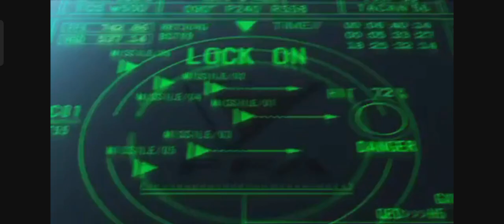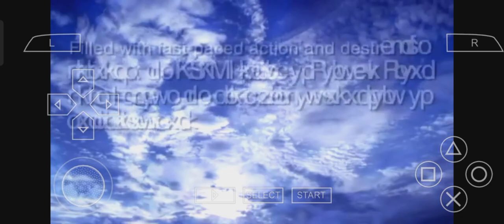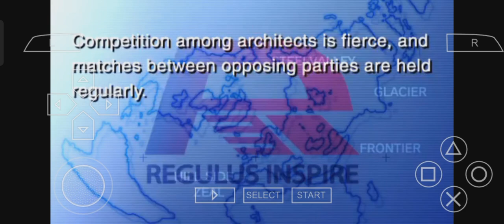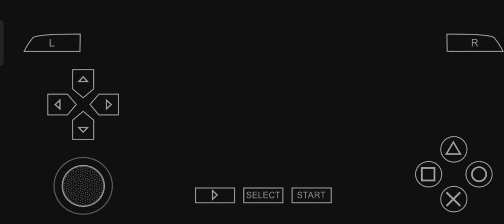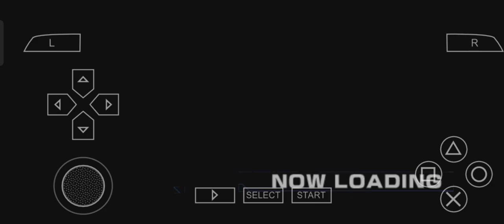Armored Core Formula Front Extreme Battle Demo PPSSPP 🦾🤣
PSP/PPSSPP game 👍

Armored Core Formula Front Extreme Battle 😎

3D game 👍
Robot Game 🍿